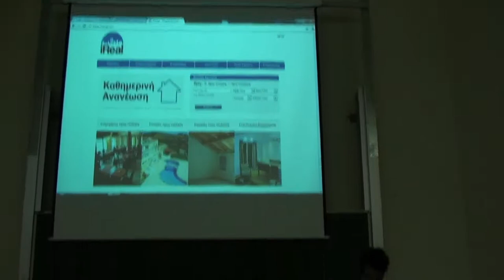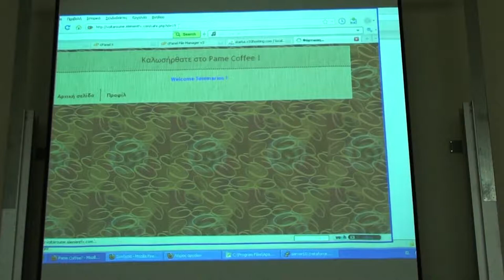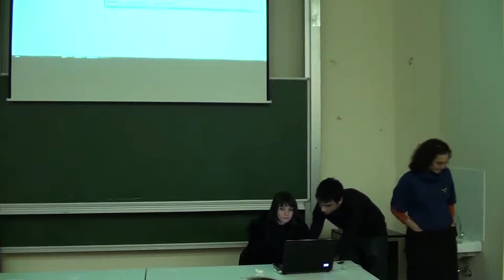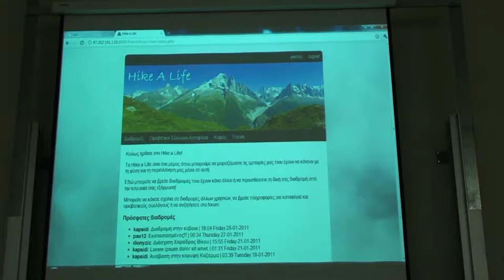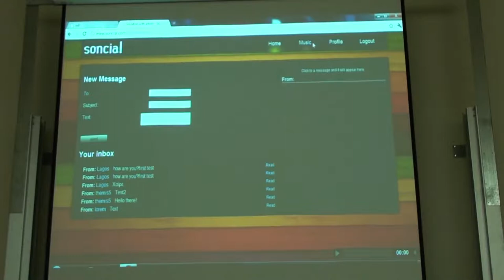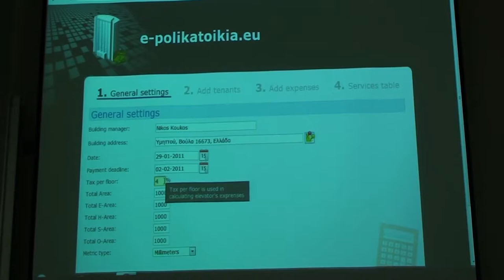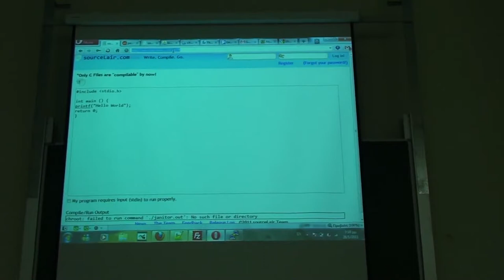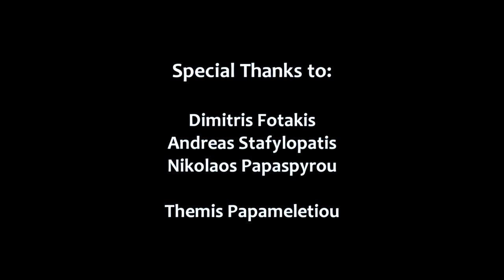NTUA Web Development Seminar Lecture 24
24η Διάλεξη Σεμιναρίου Ανάπτυξης Web Εφαρμογών.
Θέμα: Παρουσίαση τελικών εργασιών